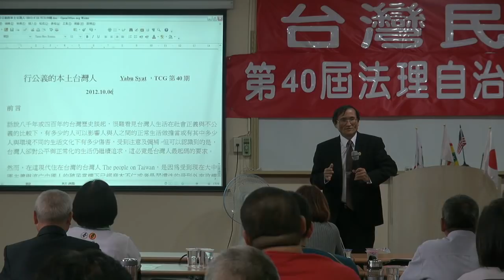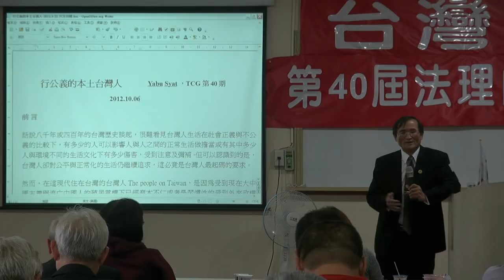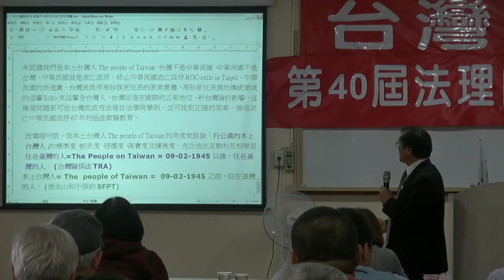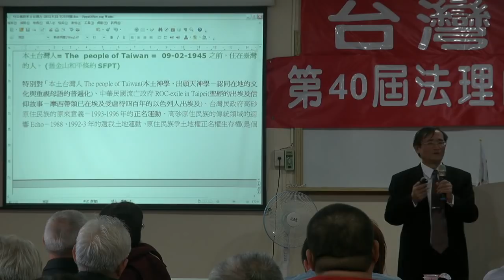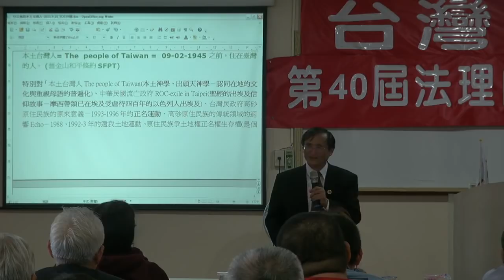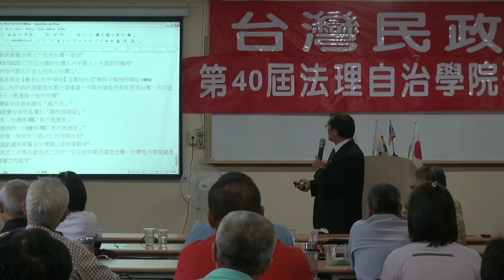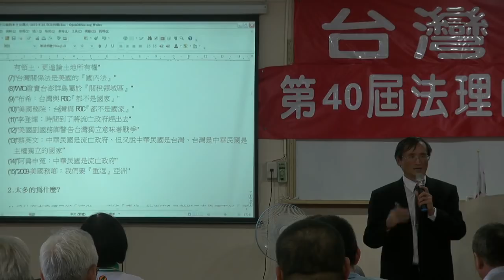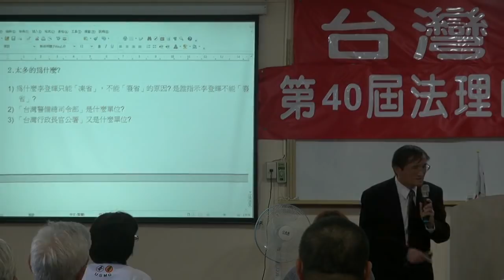121006-6-行公義的本土台灣人-雅福夏德-台灣民政府第40屆法理自治學院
121006-6-行公義的本土台灣人-雅福夏德-台灣民政府第40屆法理自治學院